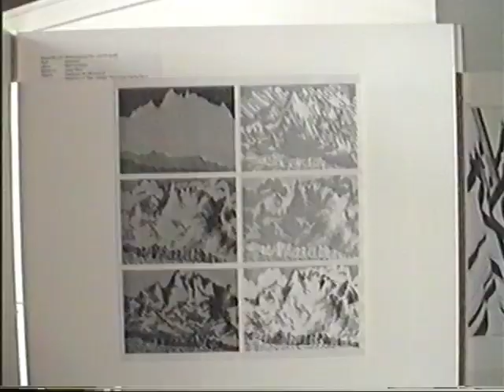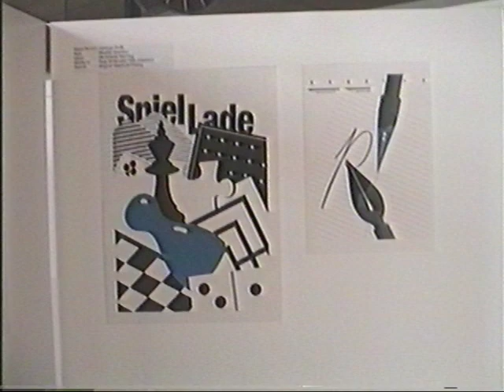Thesis presentation at School of Design, Basel. ©_by Franz Werner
Thesis review in 1994 of student Charles Wehrli.
Basel faculty present: Armin Hofmann, Peter Von Arx, Wolfgang Weingart, André Gürtler, Gregory Vines. External Reviewers:  Ernst Hiestand, Hans-Rudolf Lutz, Lars Müller. Guests: J.B. Levy, Martin Sommer, Michael Renner